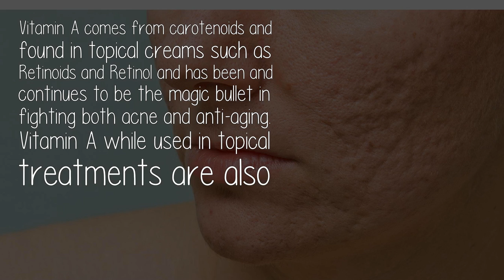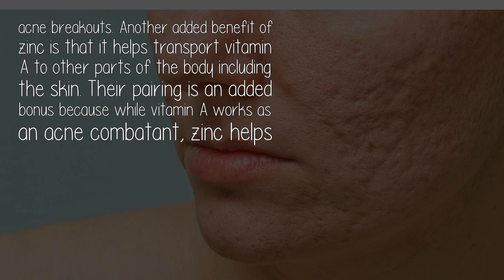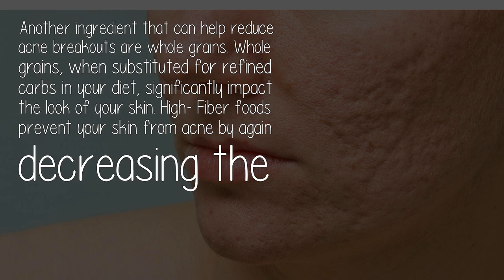Does Diet Really Affect Acne?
Healthy nutrition influences the look and health of your skin. An important factor to consider in regard to the foods we eat and their effect in the prevention of acne or for anti-aging skin benefits is to eat healthy food